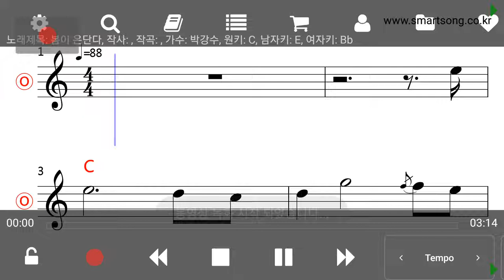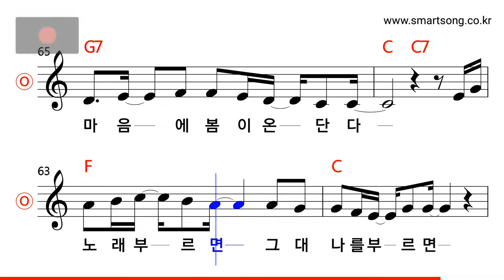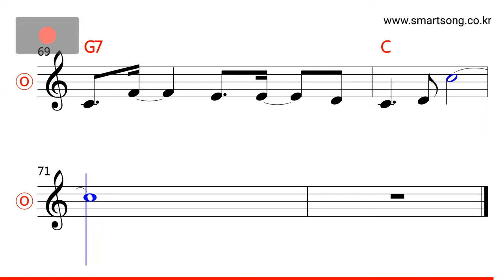박강수 - 봄이 온단다 MR